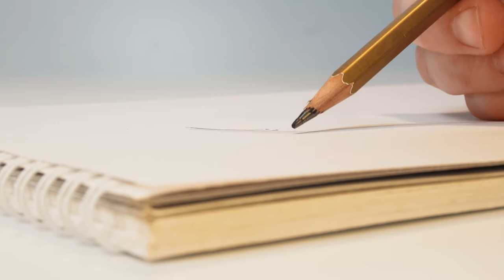Making Lego Pencil Launcher from Pencil Sharpener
"Anything that can go wrong will go wrong" - Murphy's law
Tried to make some Lego pencil sharpeners. Here's what I got... :)

Remember the safety precautions when conducting such experiments !!!

00:00 MK I
01:48 MK II
02:24 MK 3.5
03:36 T800 :)
04:14 Make your choice!